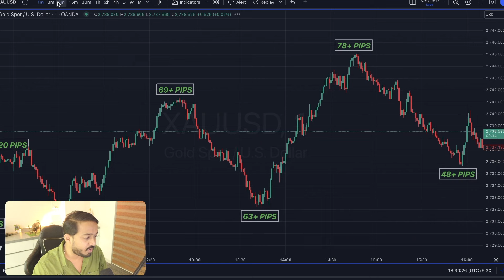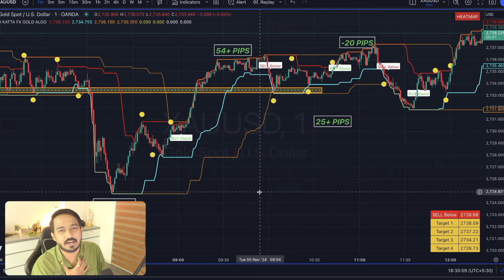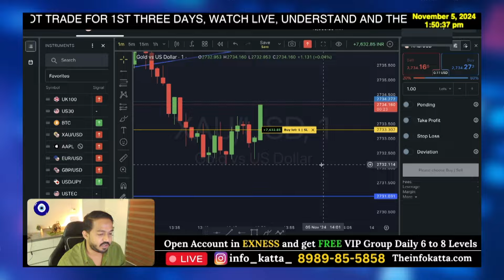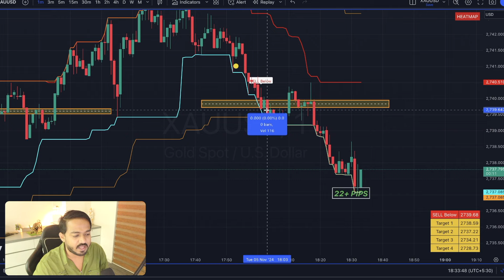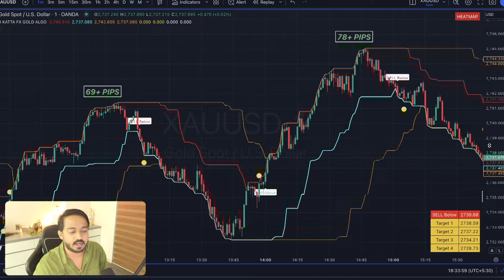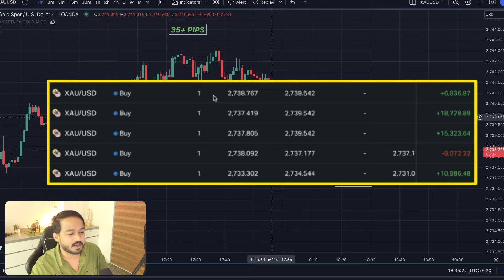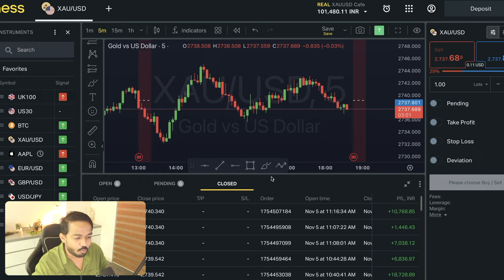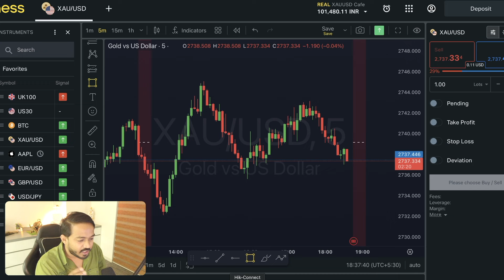How I made Rs 19k to 1 LAKH ++ in One Day 🤑🤑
BLUEPRINT OF GOLD | FX GOLD ALGO | XAU_USD_CAFE

                        waiting list Fill This Form 👆👆

I am Using For XAUUSD ( GOLD ), Forex & BTCUSD Trading👉

( For Forex, Bitcoin, US Oil, GOLD, Copy Trading )

crypto,
btc live,
crypto trading live in Hindi,
bitcoin live trading in hindi,
live crypto market updates,
crypto banter,
crypto market,
crypto trading,
live bitcoin,
trade crypto,
bitcoin live stream india,
crypto live scalping,
crypto banter live,
forex live trading,
forex,
live forex signals india,
forex live in Hindi,
crypto,
btc live,
crypto banter,
crypto market,
crypto trading,
live bitcoin,
trade crypto,
crypto live scalping,
crypto banter live,
forex live trading,
forex,